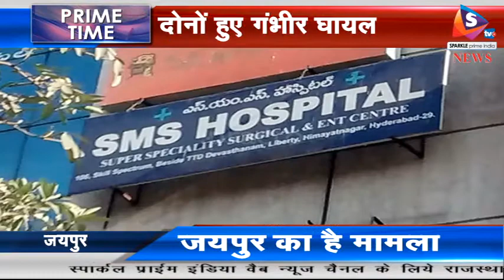पत्नी को गोली मार खुद को घोंपा चाकू, दोनों हुए गंभीर घायल